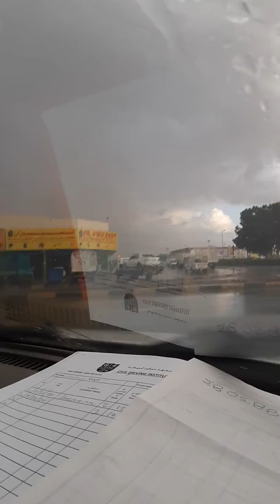Driving with my Student🚘🚦⛔♿